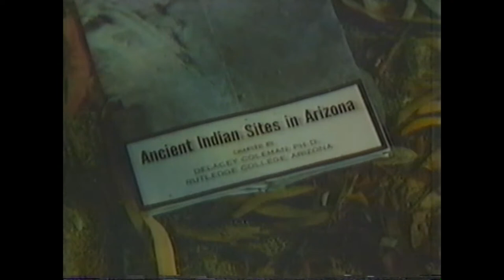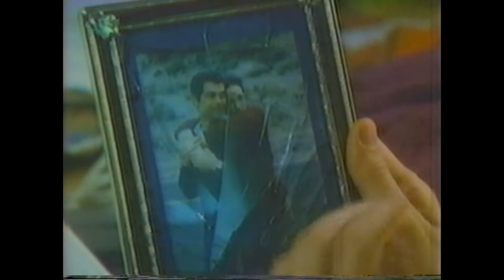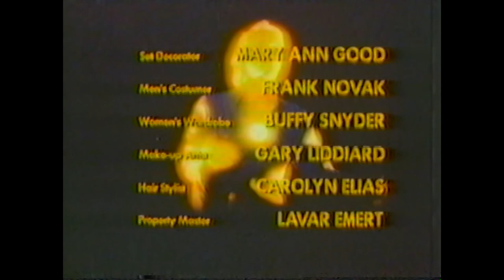THE PHOENIX - Ep 2 - One Of Them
THE PHOENIX - Episode 2 - One Of Them

For your perusal, a much cleaned up (not perfect) version of the short-lived Sci-Fi TV Show 'The Phoenix' (1982).

Judson Scott plays your friendly, Intergalactic neighborhood ancient Astronaut sent to Earth to mend our errant ways.